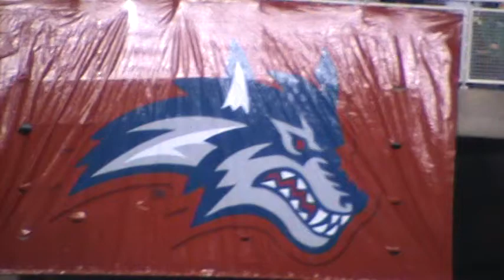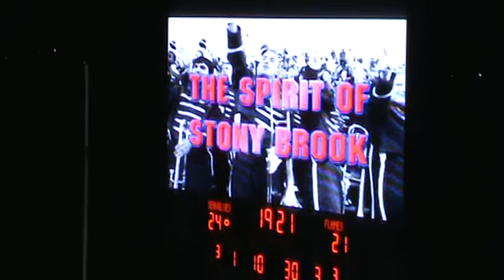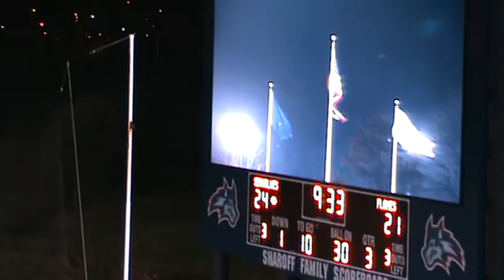Spirit of Stony Brook 2011 Halftime at Game vs Liberty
Veterans Day Celebration and  Fall 2011 Student Choice Haltime Show at SBU football game vs Liberty; featuring some of Long Island's favorite artists: We're Not Gonna Take It (Twisted Sister), Rock This Town (Stray Cats), Detroit Rock City (KISS) and Time After Time (Cyndi Lauper)